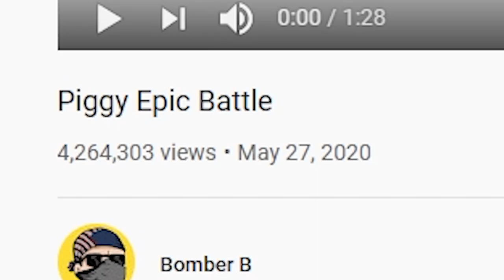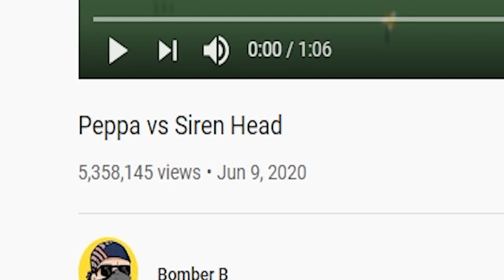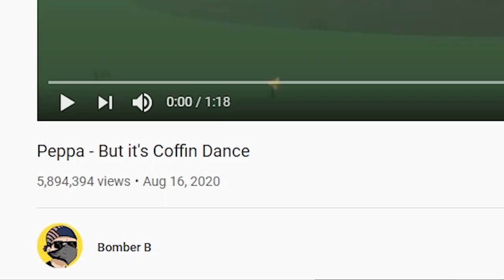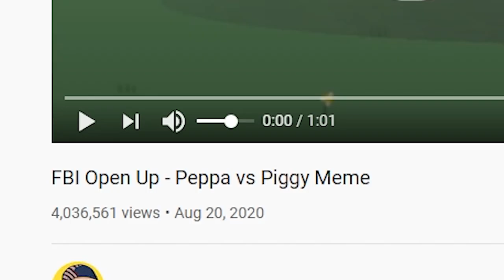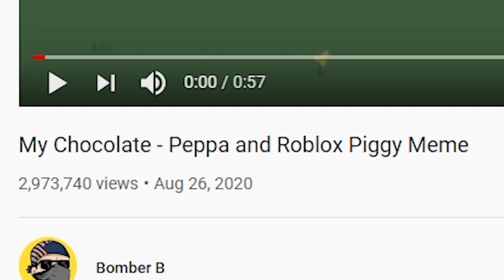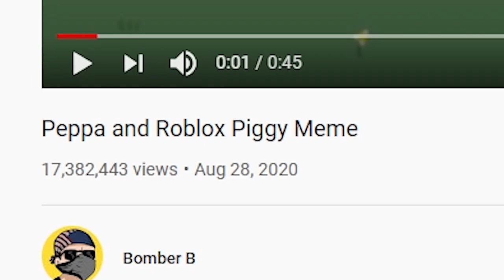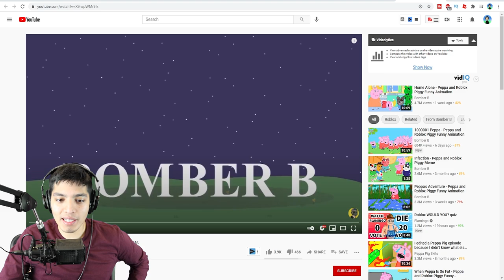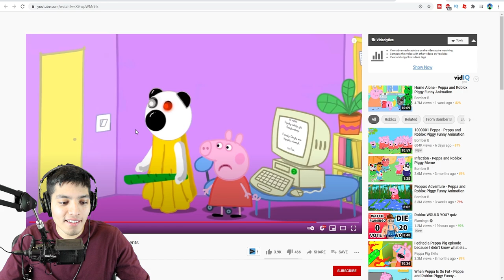PIGGY.EXE VIDEOS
FUNNY PIGGY.EXE VIDEOS | PIGGY FUNNY MOMENTS (PIGGY ANIMATIONS)